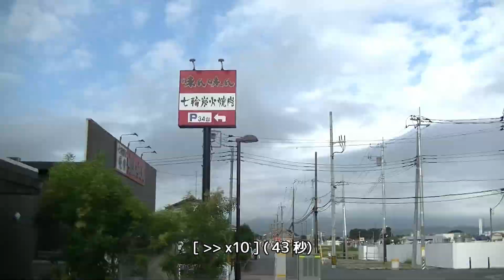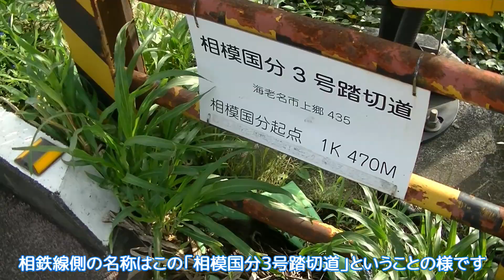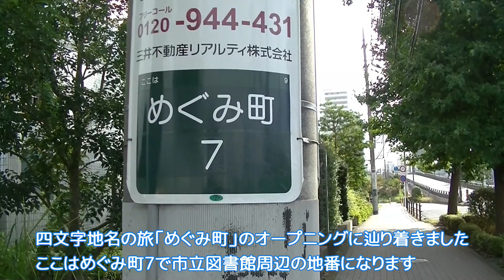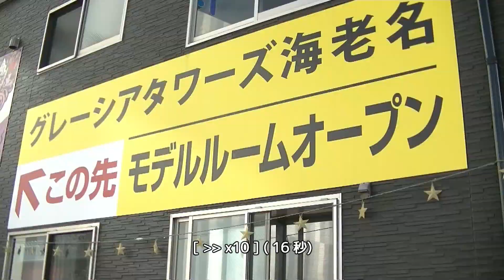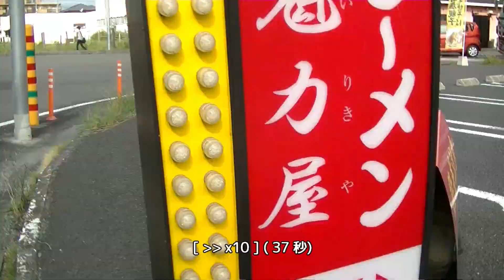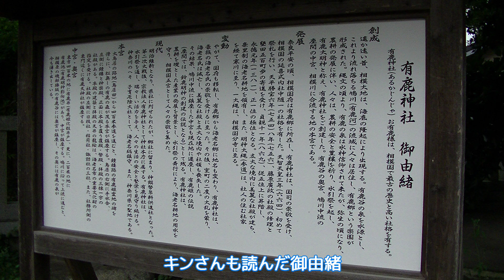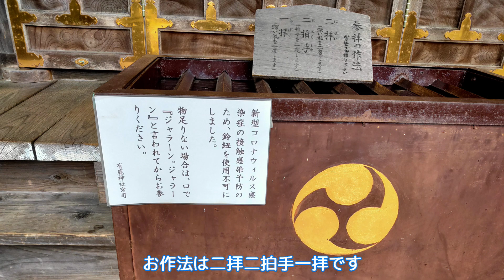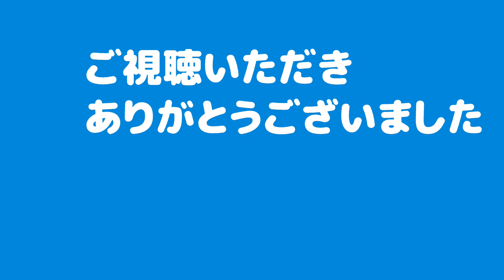【聖地巡礼】キンシオ #459 四文字地名の旅「めぐみ町」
神奈川県のテレビ局、tvkで放送されている「キンシオ」の第459回のロケ地が海老名駅から始まる海老名市内の各地でした。
こちらの撮影地を巡ってきた時の模様をまとめてみました。
(本編未見の方には自ずとネタバレになりますのでご了承ください)